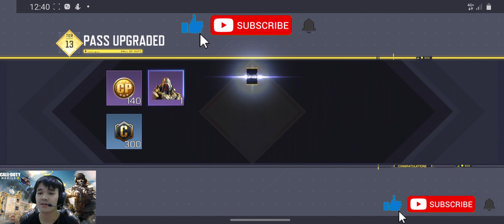REVIEW DAVID MASON, REAPER, M4 MAGMACOMB, PDW 57 SECTION ! CALL OF DUTY MOBILE BATTLEPASS SEASON 5!